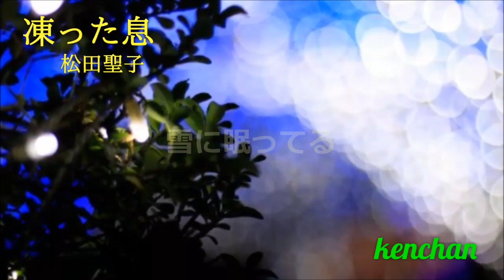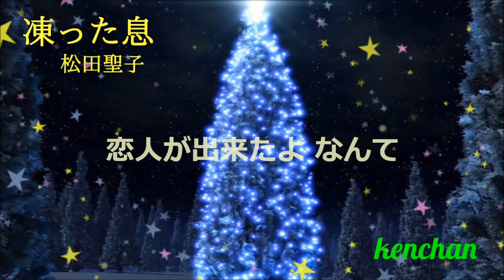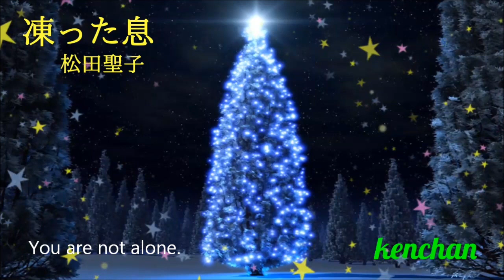『凍った息』松田聖子 (作曲 大江千里) acoustic arranged by kenchan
クリスマスは楽しい歌が多いですけど、
楽しいばかりじゃない時はどうしたらいいんだろ・・・(・・;)
と思ったりするイブもあったりして。。。
まぁ僕のように平日と同じように過ごす人も少なくはない気がします。。。
そんなことを思いながら、切ない歌を一曲。。。
松田聖子さんの曲ですが、
作詞 松本隆
作曲 大江千里
で、coverをお届けします～♪

ルパンの口調で、
「おひとりさま、ごあんな～～い」
ｽﾐﾏｾﾝ、時々壊れます(笑)

良かったら最後までご視聴お願いしますm(_ _)m